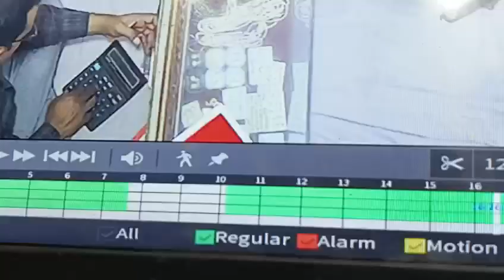तीसरी आंख ने पकड़ा चोर पार्ट 2